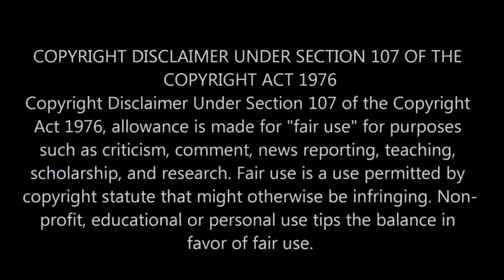Mobile Traveler Q &A (R10)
Mobile Traveler Q &A